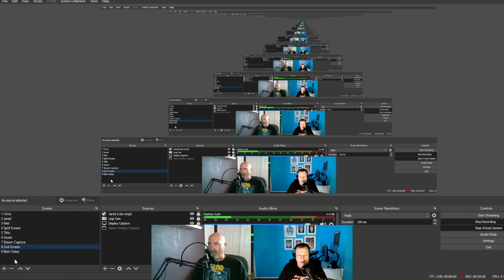BlahCade Pinball # 246: Homeworld Pinbal Let's Play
We speculate a bit about what is coming up from Zen in Pinball FX for September, October, and November.
We then dive into the live play of Zen's latest, Homeworld: Journey to Higara Pinball.